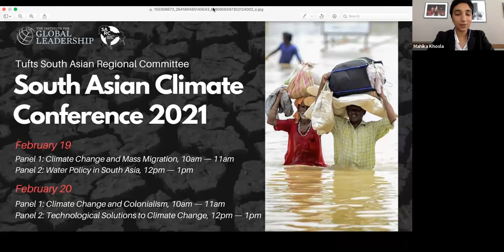South Asian Climate Conference. Panel 1: Climate Change and Mass Migration in India and Bangladesh